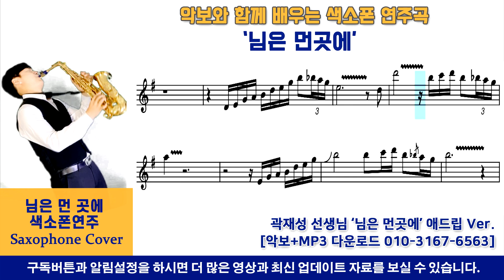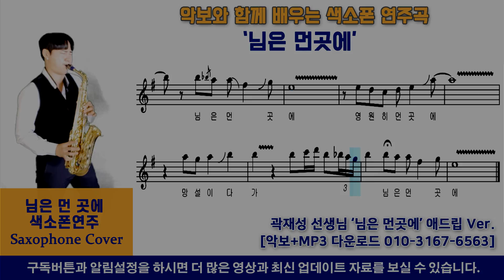님은먼곳에(악보영상) - 색소폰연주 레슨악보 / 스타강사 곽재성 선생님 [Saxophone cover]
안녕하세요 !
오늘의 악보영상은
김추자 님의 '님은 먼곳에'
색소폰 연주입니다.

감사합니다  ^^

제목 : 님은 먼곳에
연주 : 곽재성

색소폰 스튜디오 주소
인천시 연수구 동춘동 815-2

인천색소폰 연수구색소폰 송도색소폰